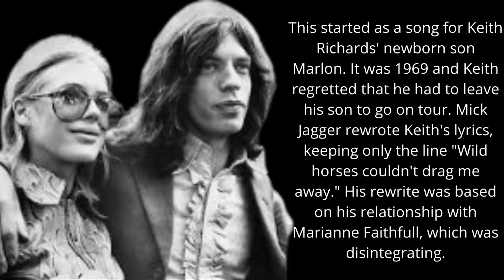Wild Horses #9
linksSongfacts is a website that provides information on songs, albums, and artists. They have a wide range of topics such as the Rolling Stones and their albums. The Rolling Stones is one of the most popular bands in history and Songfacts has information about all of their songs click They also provide a video of the song and a complete summery of story behind the song.Creative Commons is an American non-profit organization that provides free licenses for copyright protections.
The Rolling Stones recorded a re-worked acoustic version for their 1995 album Stripped, and performed a live version in the 2008 film Shine a Light, which was included on the accompanying live album. The song was also performed at the free concert in Hyde Park, London, on July 5, 1969, released on the DVD The Stones in the Park in 2006.
In 2007 a remixed version of the original recording was used in a television commercial for the Chase Freedom credit card and in 2008 it was used in a UK commercial for a Renault SUV.
The original vinyl bootleg Live'r Than You'll Ever Be included a live version recorded in Oakland, California, in November 1969.

"I'm Free" is a song by the Rolling Stones written by Mick Jagger and Keith Richards, first released as the final track on the UK version of their album Out of Our Heads on 24 September 1965. It was also released at the same time as a single in the US and later included on the American December's Children (And Everybody's) album.